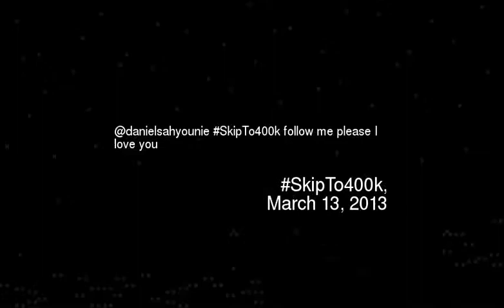anielsahyounie SkipTo400k follow me please I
Danielsahyounie skipto400k follow me please i love you
Video made based on original works by 'MichellePhan'; by 'BunnyTheAssassin'; by 'teddiefilms'; by 'teddiefilms'; by 'Willoughby Warner'; Soundtrack by: Dexter Britain. Waking Up (Instrumental). On 'Creative Commons Vol. 2''